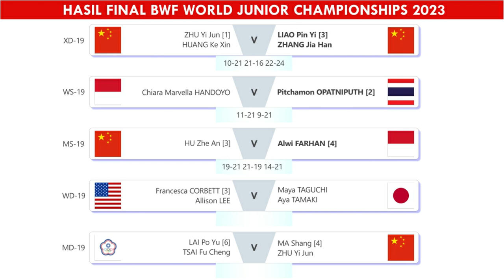Alwi Farhan Juara Dunia Junior 2023. Hasil Final BWF World Junior Championships 2023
Alwi Farhan Juara Dunia Junior 2023 Usai Mengalahkan Tunggal Putra China, Hu Zhe An. Hasil Final BWF World Junior Championships (WJC) 2023